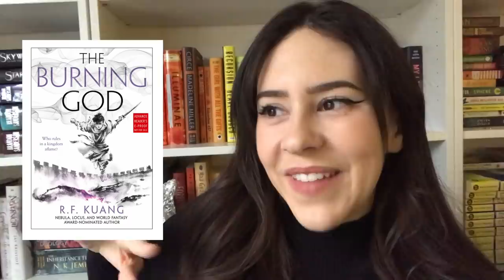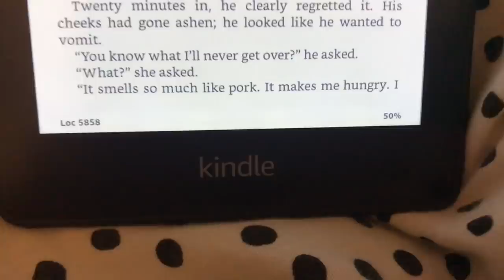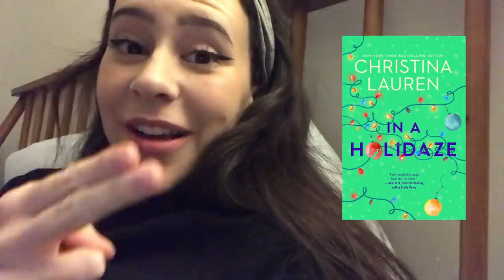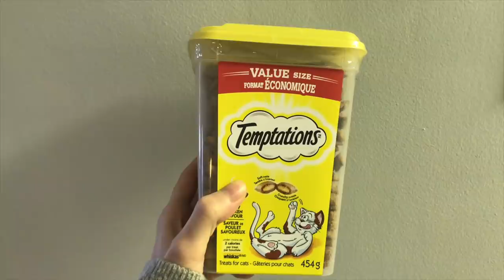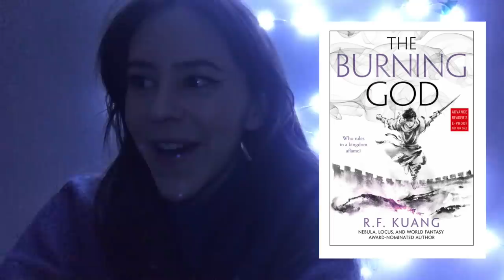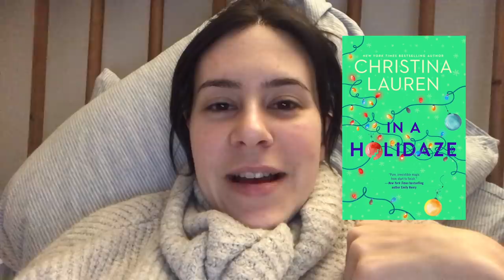I Read 3 Books! || Vlogmas Reading Vlog 2020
Hey Booktube! In this reading vlog, I read three books and reviewed them!

Kat M
Andrassy Zsofi
Kim Patten
Lili O Varela
Shauna Marie
Linda Gonzales
Evgenia
Amanda Appel
Sarah A Schafer
Kari
Kaela Clifton
Ana Pinese
Abbie Day
Sandra Bertilsson
Terizian
Bookish Pothos
Franziska Weires
Amelia Kisling Harris
Réka Zsigrai
Micheal Sommers
Karen Champ
Freeman Fridie
Aura
Lauren Carpenter
Rebecca Villafane
Eliza Eames
Vinarea